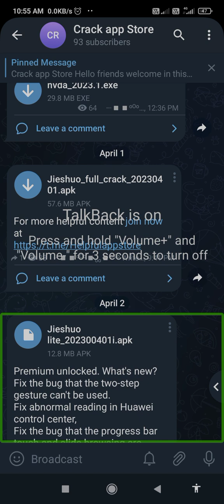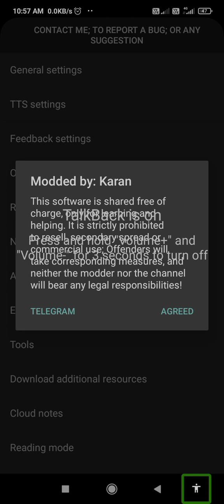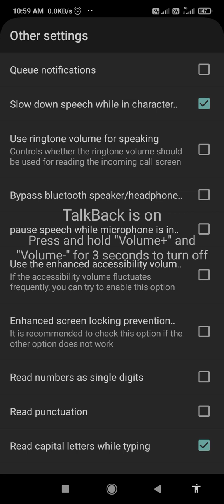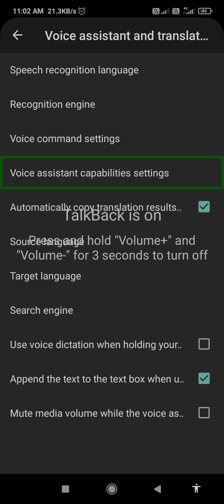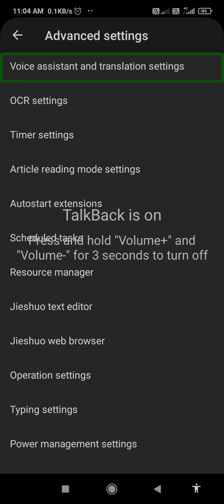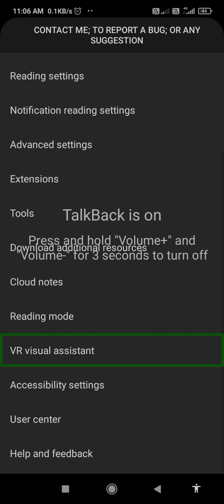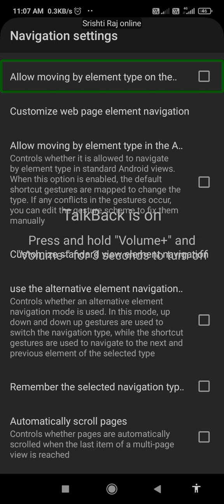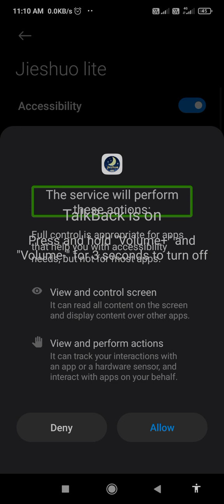Jieshuo all important setting setup visit advance reading operation feedback notification translate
"Welcome to this video on Jieshuo, a powerful screen reader designed to help visually impaired individuals access digital content on a variety of devices. In this video, we'll explore the full range of settings available in Jieshuo, including the setup process, TTS settings, feedback settings, operation settings, and advanced settings such as translation and screen curtain. We'll also take a look at how to download additional resources such as tools, extensions, and applications to further customize your experience with Jieshuo. Whether you're new to Jieshuo or a long-time user, this video will provide you with all the information you need to get the most out of this powerful software. So, sit back, relax, and let's dive into the world of Jieshuo!"

"Configuring Jieshuo TTS Settings: How to Optimize Speech Output"
"Personalizing Jieshuo Sound Themes: A Step-by-Step Tutorial on Audio"
"Jieshuo Shortcuts with Volume Keys: How to Customize Navigation"
"All You Need to Know About Jieshuo OCR Settings for Text Recognition"
"Jieshuo Keyboard Settings: How to Make Typing Easier and More Comfortable"
"Maximizing Jieshuo Translation Settings: A Complete User Guide for Multilingual Users"
"Jieshuo Voice Assistant Settings: How to Get the Most Out of Your App's AI"
"Exploring Jieshuo Search Engine Options: A Comprehensive Overview of Searching Features"
"Jieshuo Downloadable Extensions: How to Enhance Your App Experience with Additional Features and Settings"
Jieshuo Screen Reader: A Comprehensive Guide to All Settings and Features
Mastering Jies